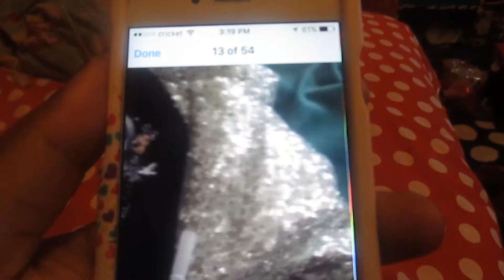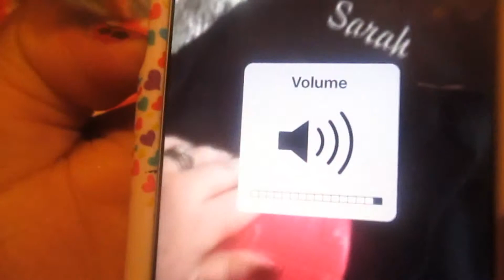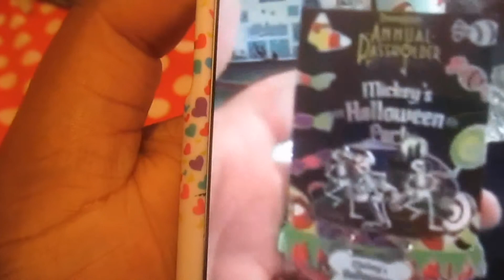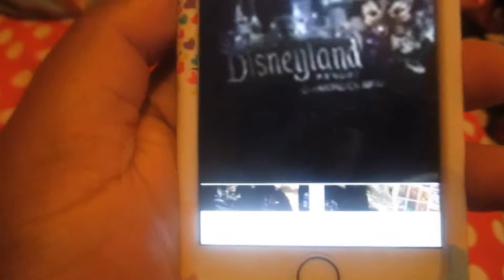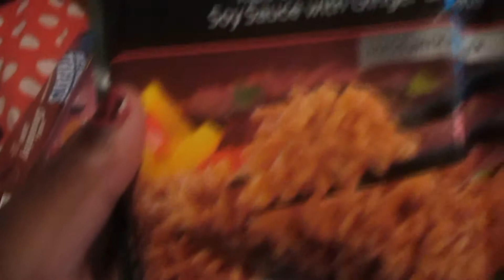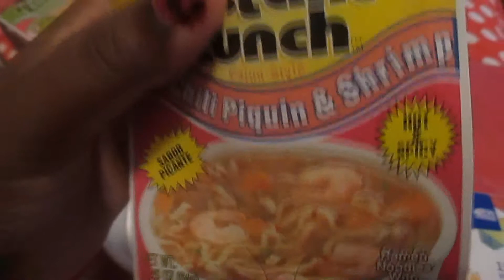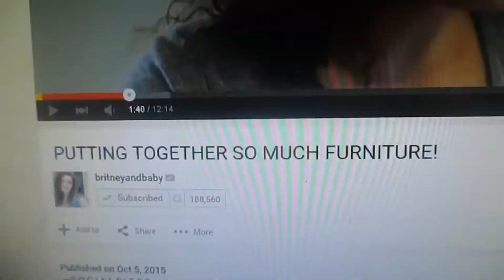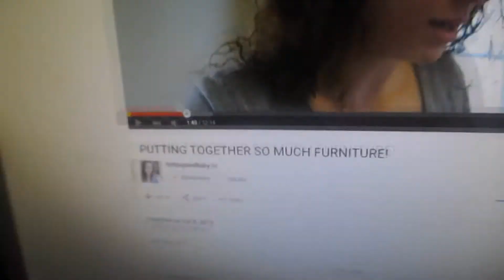Can It Be Over!!(10/5/15 Day 17)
For the next 2 months I will upload vlogs everyday(maybe longer).
Usually I: upload videos on Thursdays and Saturdays
 Most of the time! Sometimes I have bonus
 Videos during the week!